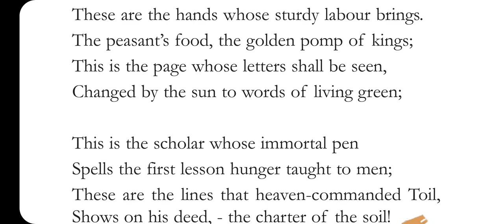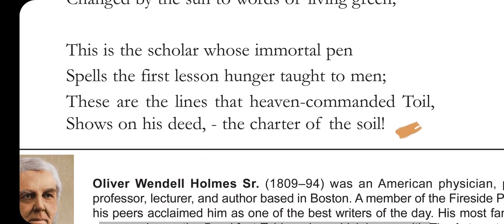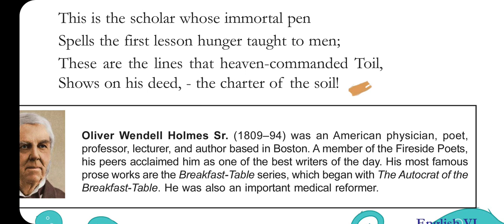The Ploughman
Poem for 6th std students